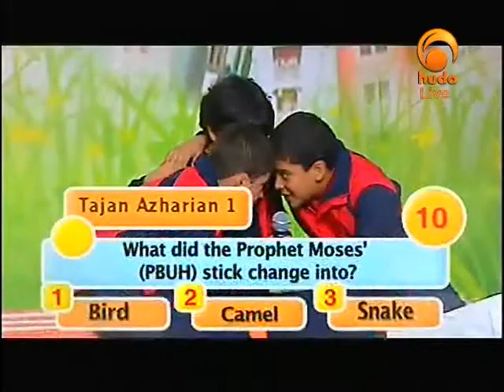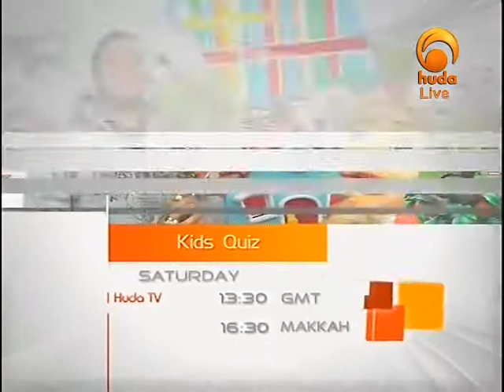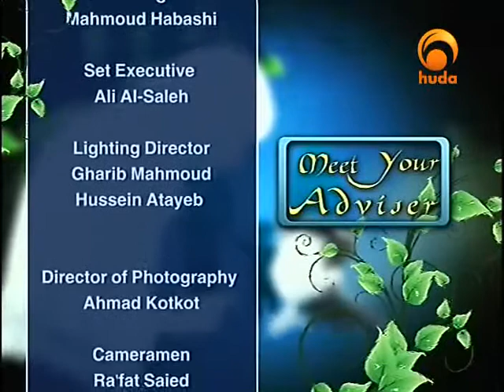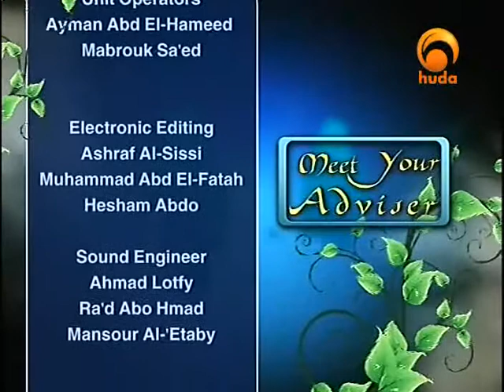Meet Your Advisor Mar 11th 2011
“Meet Your Advisor” is a live show presented by Dr. Ahmad Saifuddin who gives his practical solutions for kinds of problems confronting our Muslim communities around the world from the Islamic Perspectives.